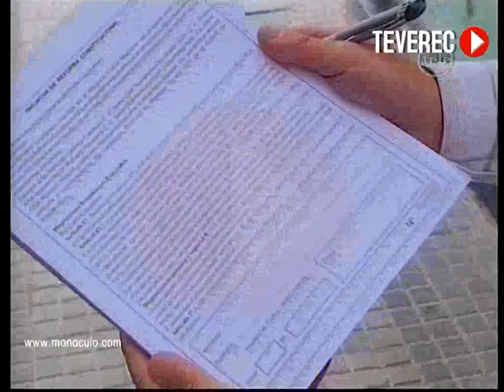Partido Colorado Chapulin Colorado Imputabilidad Menores TV Nota Uruguay 2011 TEVEREC